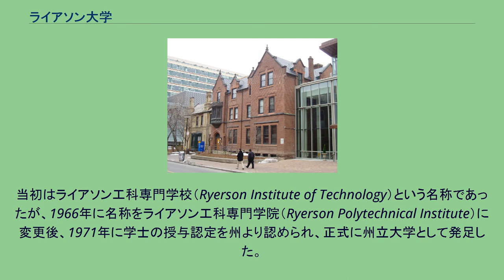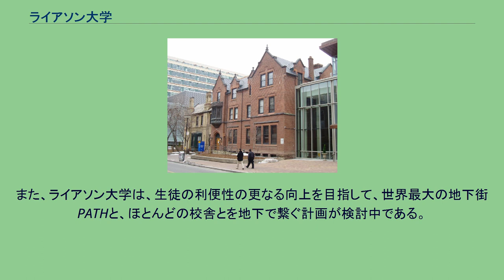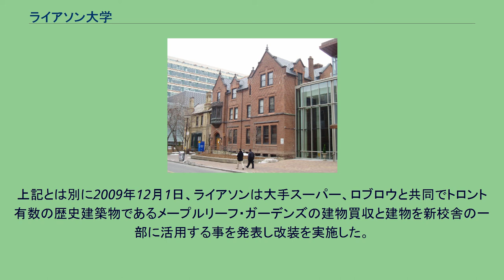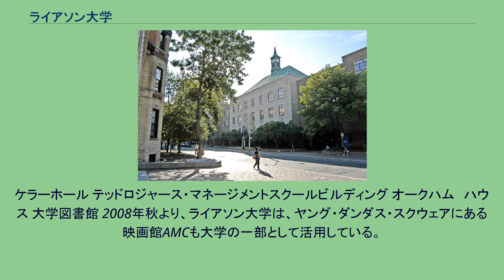ライアソン大学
ライアソン大学（英語：Ryerson University）は、カナダのトロントにある州立の大学である。
現在は全日制で約25,000人の学生がいる。
キャンパスはトロントの市街地の中心部であるヤング・ダンダス・スクウェア周辺を拠点としている。
略称はライアソン、RU。
ライアソン大学の創設は1948年にさかのぼる。
当初はライアソン工科専門学校（Ryerson Institute of Technology）という名称であったが、1966年に名称をライアソン工科専門学院（Ryerson Polytechnical Institute）に変更後、1971年に学士の授与認定を州より認められ、正式に州立大学として発足した。
また1993に修士、博士の授与認定を受ける。
そして、2001年、大学の規模拡大と共に、現在の大学名、ライアソン大学（Ryerson University）に名称変更を行った。
近年ライアソン大学では、学内で策定されたマスタープランに基づいて、校舎の拡張を行っている。
2009年4月現在、6種類の新校舎が完成し、残り3棟を建設中・計画中である。
現在の長期計画では、各施設の大規模な改修を行う事で高層ビル群を擁した独特の学舎を建設していく方向で検討が続けられている。
また、ライアソン大学は、生徒の利便性の更なる向上を目指して、世界最大の地下街PATHと、ほとんどの校舎とを地下で繋ぐ計画が検討中である。
これにより、冬季の積雪時にも、快適に通学ができるものと期待されている。
上記とは別に2009年12月1日、ライアソンは大手スーパー、ロブロウと共同でトロント有数の歴史建築物であるメープルリーフ・ガーデンズの建物買収と建物を新校舎の一部に活用する事を発表し改装を実施した。
メープルリーフ・ガーデンズの内部は、地下1階、地上3階建ての建物となり、地下は駐車場、1階はロブローのスーパーストアが入居、2階は多目的施設（授業スペース、スポーツ施設等）、3階はフルのアイススケートリンク、バスケットボールコート等の大型スポーツ施設などに改修された 地下鉄ダンダス駅のそばにキャンパスがある。
特に管理棟は駅・イートンセンターと直結しているため冬季の豪雪時に特に通学に便利。
学内では学生向けに無線インターネットを開放しているが、特に地の利を生かしてAMCシアターズが入居しているAMC Toronto Life Squire内の映画館内でも、在学生には無料の無線インターネットが開放されている。
これには一般にも開放されているAMC三階のフードコートも一部含まれる。
当校はカナダの中で特にジャーナリズムやメディア、理工学建築関係を強みとして力を入れている。
デジタル・メディア・ゾーンという起業支援部門を運営し、100社以上の企業支援を実施している。
ケラーホール テッドロジャース・マネージメントスクールビルディング オークハム　ハウス 大学図書館 2008年秋より、ライアソン大学は、ヤング・ダンダス・スクウェアにある映画館AMCも大学の一部として活用している。